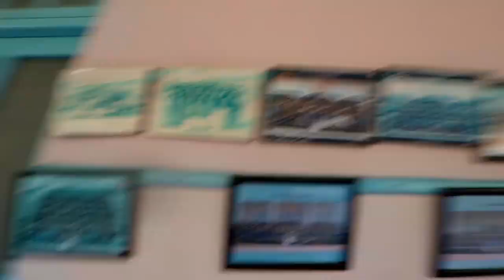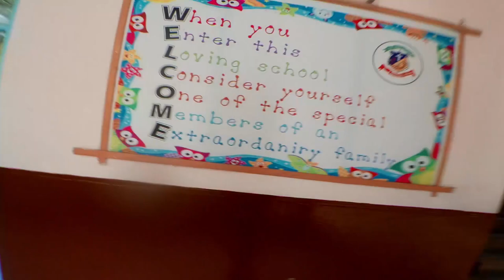I Went Back To School | 75 Years Of St. Augustine's School Kalimpong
Hello folks,

This vlog is about me visiting my school once again during the pandemic.
Happy Platinum Jubilee (75 years of establishment) to all my fellow Sasonians watching.

1. Song: Vlad Gluschenko - Keeping The Moment

5. St, Augustine's School Song.